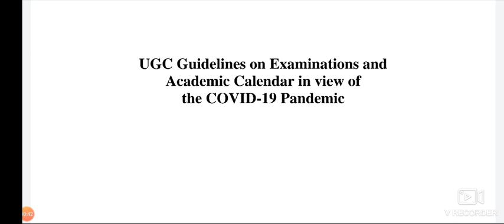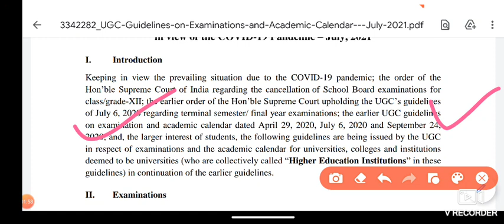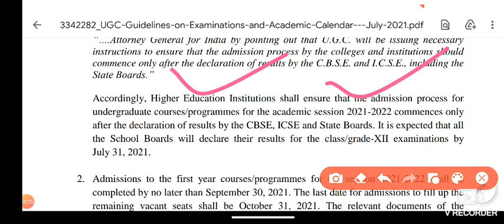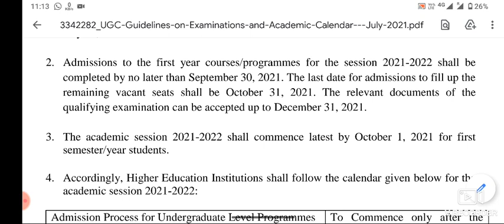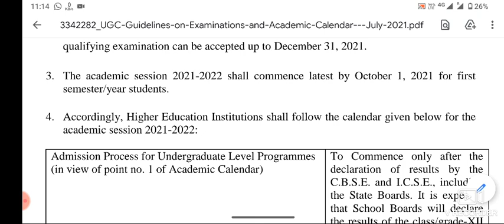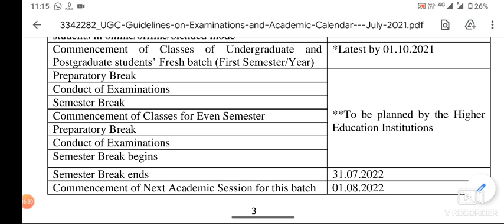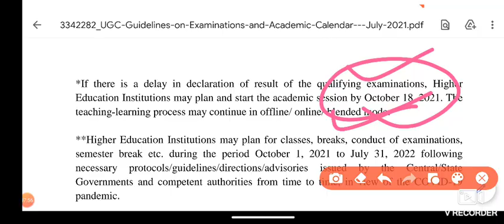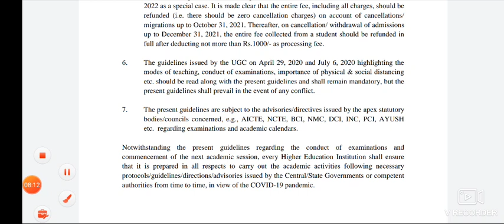UGC REGULATION ,BHU EXAM,BHU ENTRANCE,BHU FORM 2021,#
You have been invited by BHU ENTRANCE POINT to join classroom GENERAL STUDIES,GK
Enroll to Teachmint using:
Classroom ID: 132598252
Subject: INDIAN CONSTITUTION polity ,History , Geography